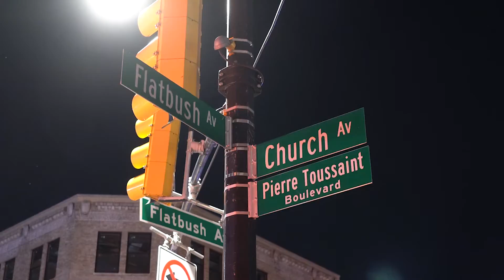Brooklyn | Officers Injured, Unmarked Police Car Vs. Tree | Church Ave and Flatbush Ave | 12.14.2021